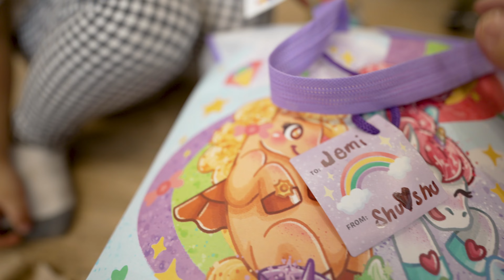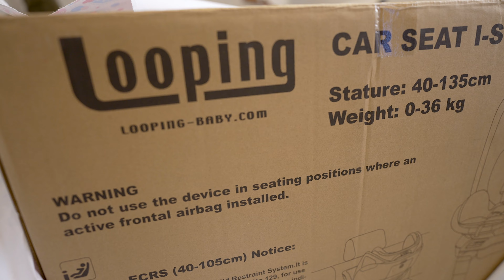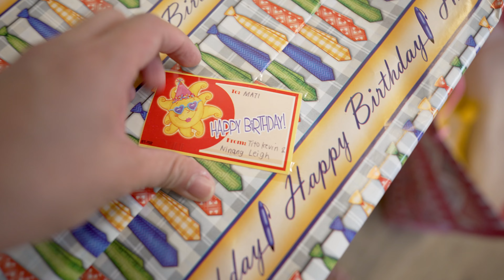Unboxing Mati and Jemi's Gifts 🎁🥳✨